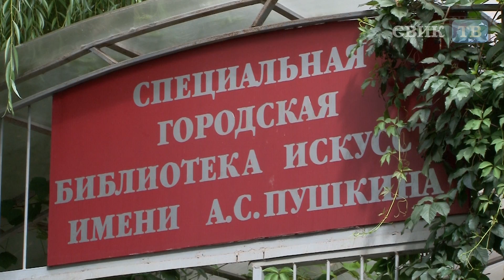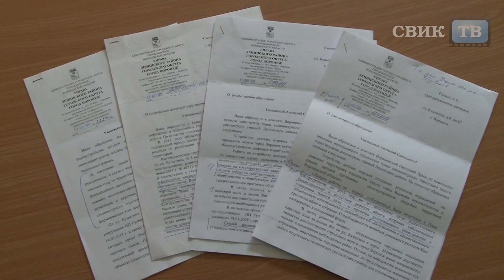Воронеж. Разруха на Куцигина 6